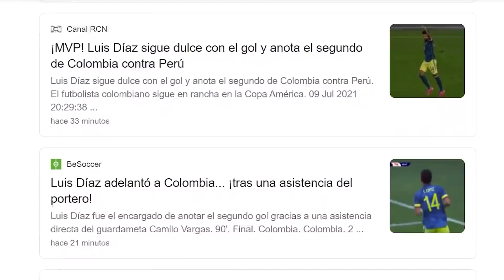ESTO DIJO FALCAO SOBRE LUIS DIAZ "IMPRESIONANTE" | CUADRADO DECLARACIONES | REINALDO RUEDA DE PRENSA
RESUMEN

1. Comenzamos con las ultimas impresiones del partido Colombia vs Perú, Reinaldo como es de costumbre dijo algunas palabras al finalizar el partido.

2. Cuadrado no se quedó atrás y dijo esto sobre Luis Díaz ya que se convierto en la nueva joya colombiana.

3. El MVP de la jornada también dijo sus palabras, con lo demostrado en la copa américa lucho días está en todas las portadas de los diarios deportivos.

4. Falcao también dijo unas palabras sobre Luis Díaz ya que fue algo increíble lo que hizo en esta copa.